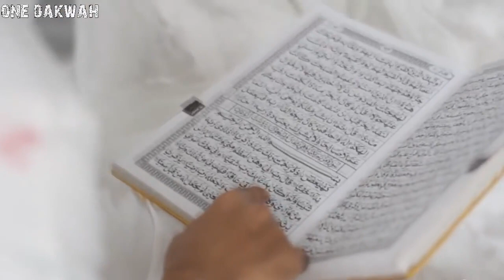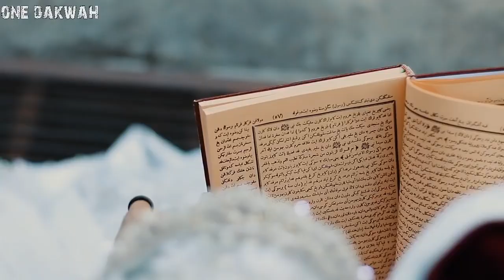BARAKALLAH Romantic Muslim Couple Merried | Worship Of Allah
BARAKALLAH   Romantic Muslim Couple Merried
Worship Of Allah
Beautiful Islam

                         (সহিহ বুখারী-৩৪৬১)